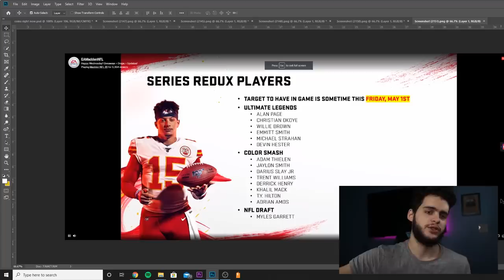FREE 99 GOLDEN TICKET COMING? FREE 95 GRONKOWSKI AVAILABLE! TEAM CAPTAIN TOKEN, AND MORE | MADDEN 20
mut 20
 ULTIMATE TEAM
poodle

madden 20